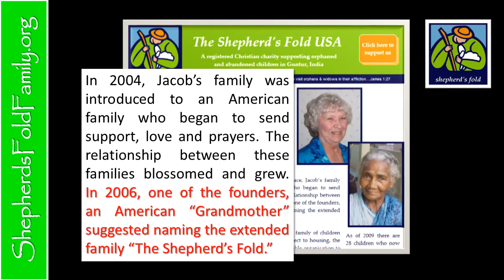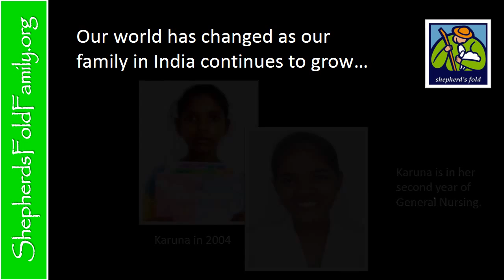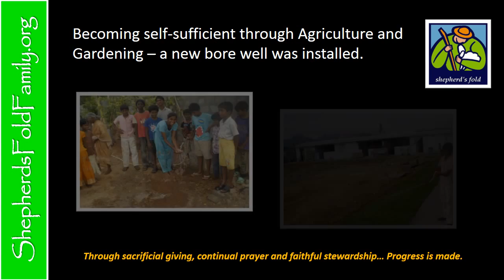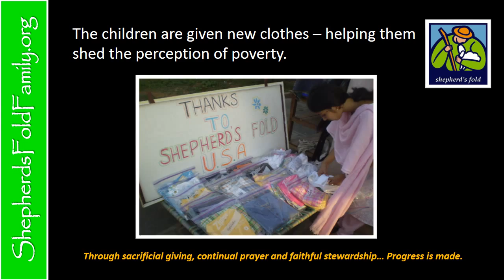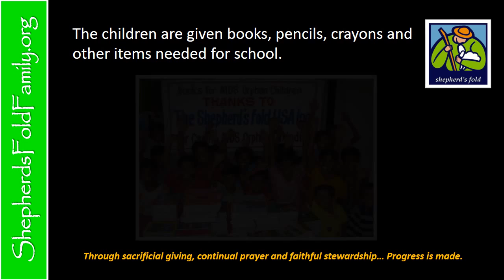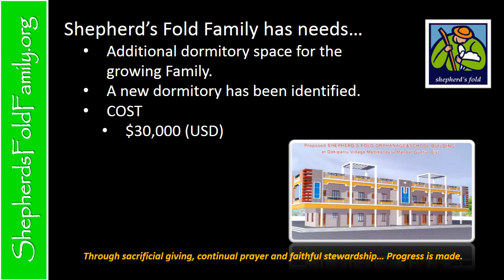Shepherd's Fold USA/ India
A home for orphaned children in India. Your support can provide food, clothing and an education allowing these children to grow up to be productive "world citizens."